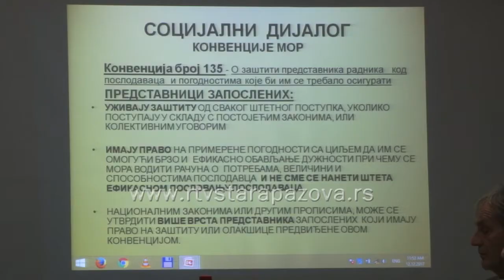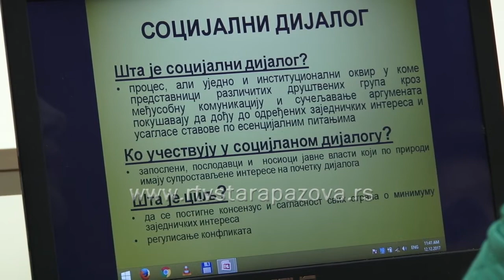Kako rešavati radne sporove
Gotovo da ne postoji državno ili privatno preduzeće u kojoj nema radnih sporova među zaposlenima, sa poslodavcima ili sindikatima. U cilju unapređenja socijalnog dijaloga i mirnog rešavanja radnih sporova, u Staroj Pazovi je u organizaciji staropazovačkog Socijalno – ekonomskog saveta održan okrugli sto na temu „Socijlni dijalog između sindikata i poslodavaca i mirno rešavanje radnih sporova“.